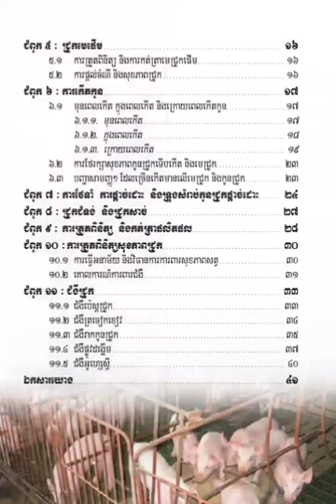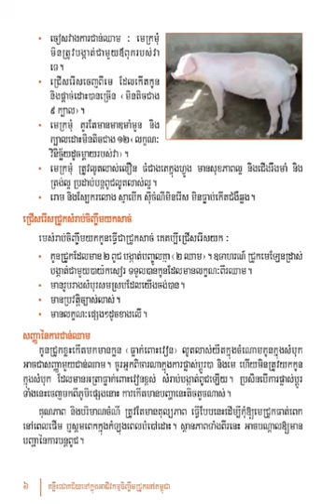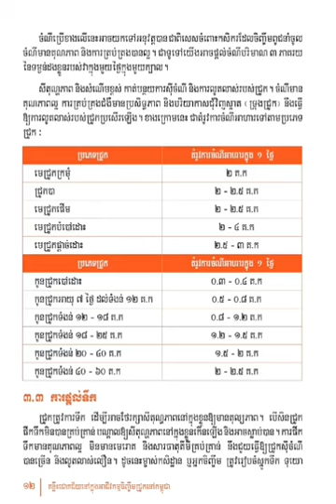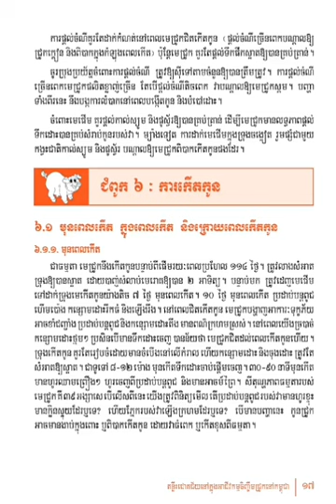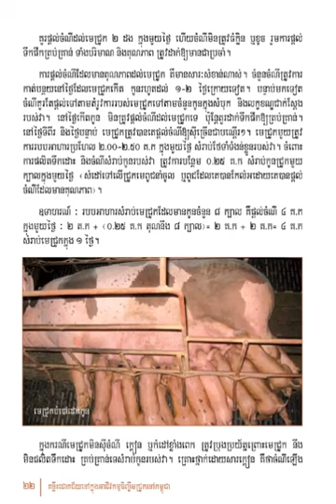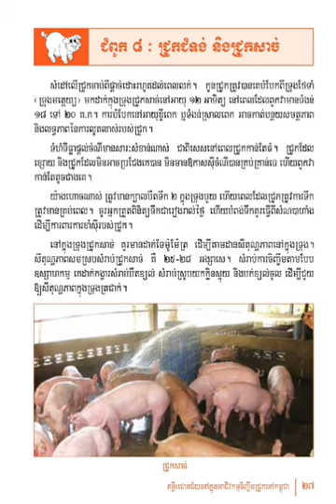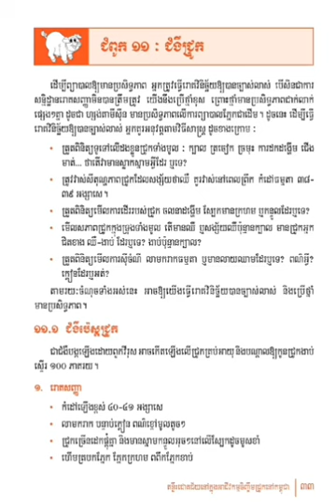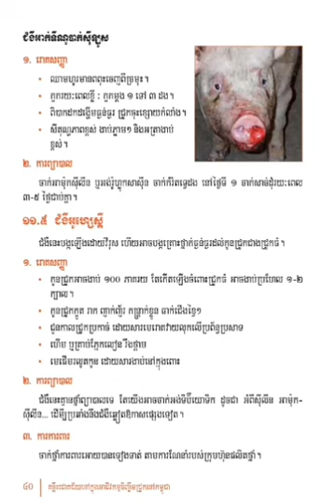បច្ចេកទេសចិញ្ចឹមជ្រូក full សំលេង piggy pets foryou pig ជ្រូកកណ្តុរ ជ្រូកខ្វៃ